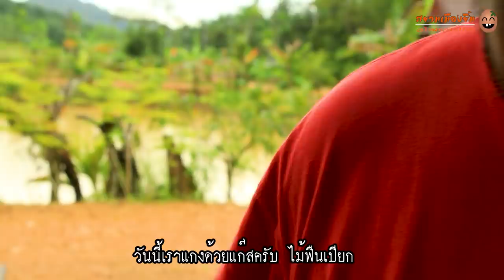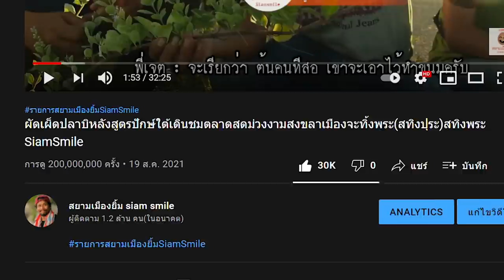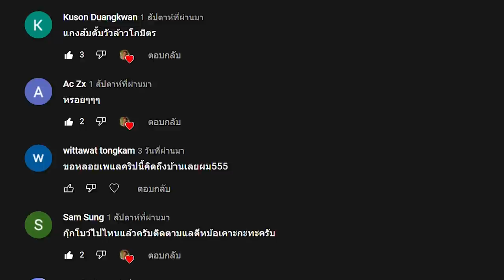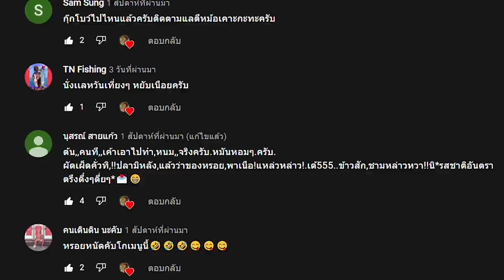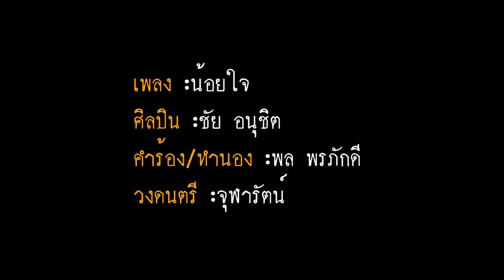แกงส้มกบนาใบจันหอม สตูล รายการสยามเมืองยิ้มSiamSmile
แกงส้มกบนาใบจันหอม
รายการสยามเมืองยิ้ม SiamSmile
CR.sound track